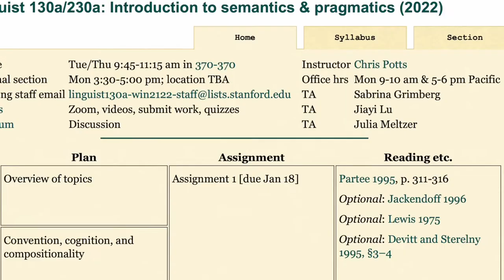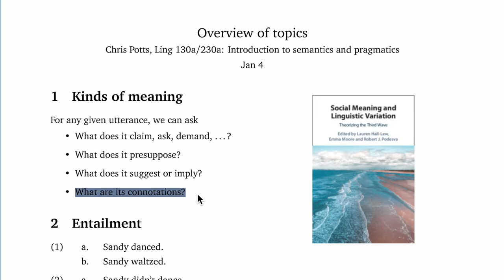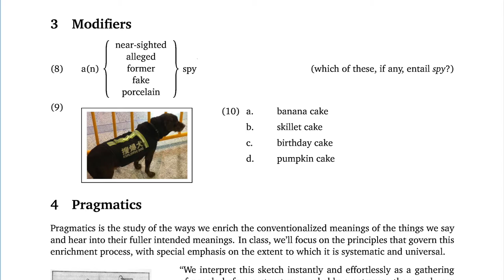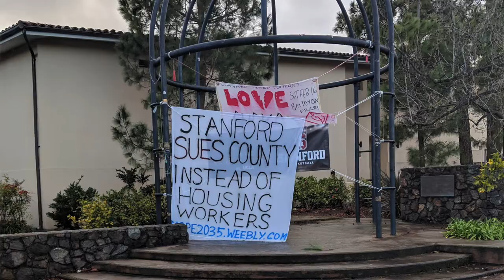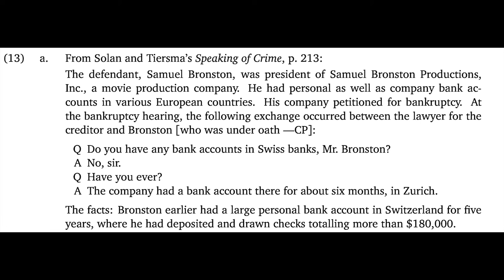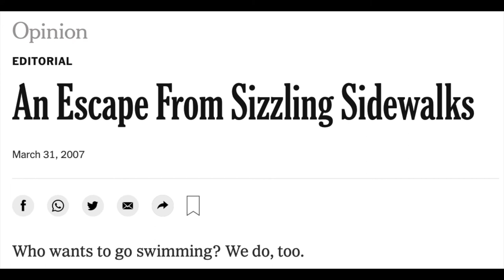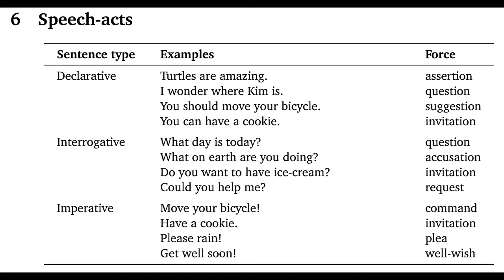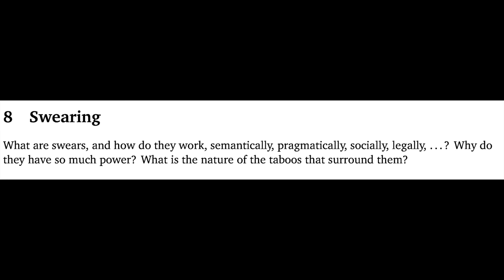Course overview | Introduction to Semantics and Pragmatics